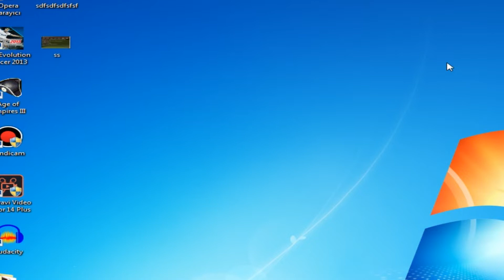Lanetli Deri Çizme İle 3 Wona Doğru // Metin 2 TR Germiyan